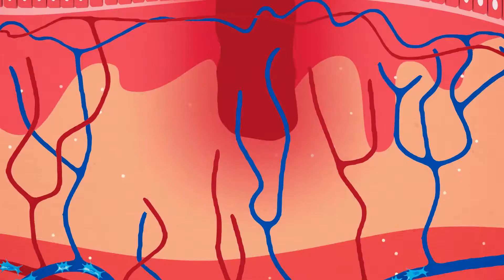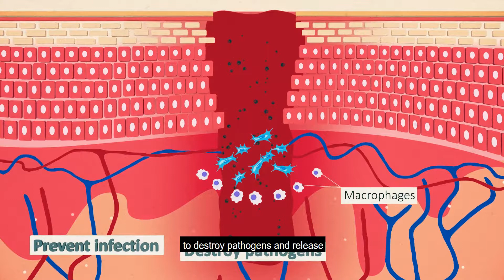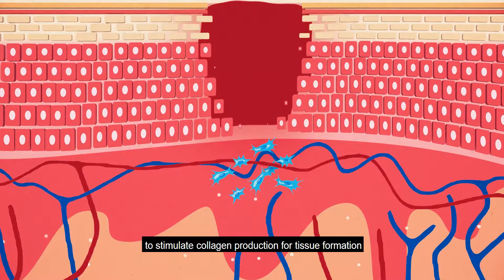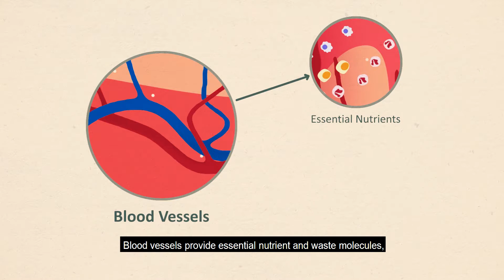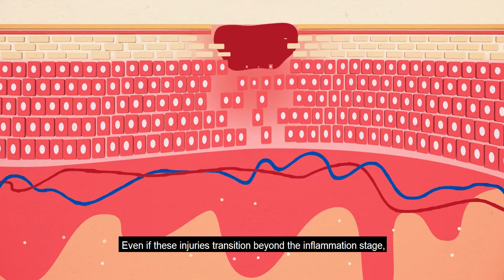Adult Stem Cell Therapy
Learn how your own mesenchymal stem cells can heal, regenerate and reduce inflammation. As you age, the number of stem cells in your body starts to decline, therefore so does the time it takes to repair sites of injury.  Adult mesenchymal stem cells (MSCs) are the only stem cells that can transform into bone, cartilage, tendon, or ligament cells, depending on what your body needs to repair. Therefore they are powerful for healing joint pain and arthritis.
These stem cell powerhouses modulate your immune system, rapidly grouping to the site of injury in order to start repairing your own body from the inside out.
MSCs are also the only stem cells that produce fibroblasts cells which repair and produce collagen, elastin and glycosaminoglycan.  MSC treatments for the skin help increase fibroblast activity and therefore skin firmness, elasticity and hydration.